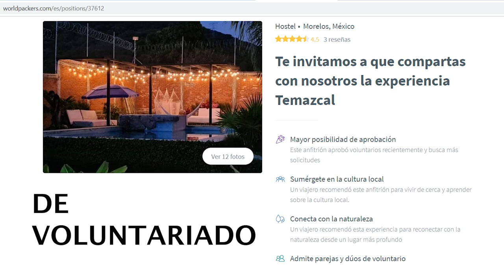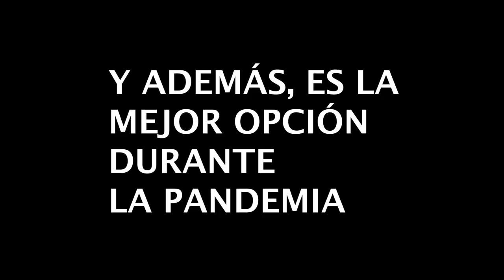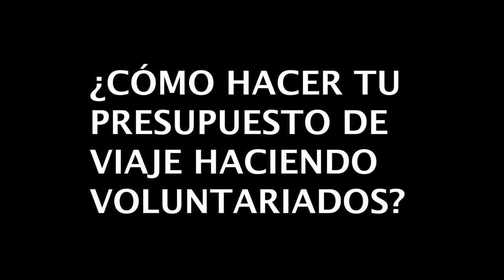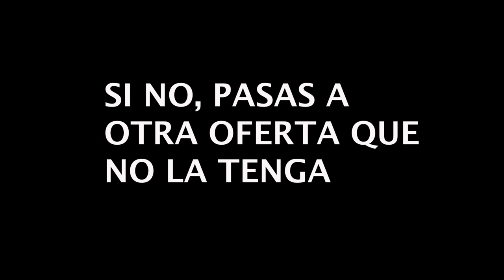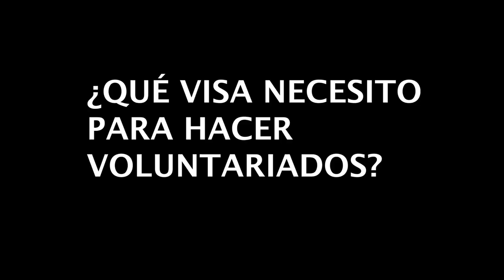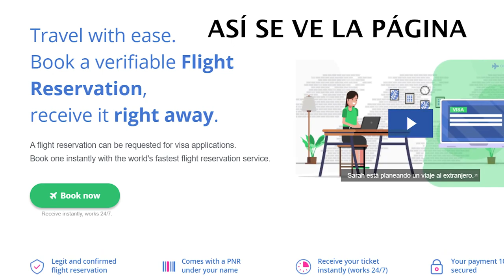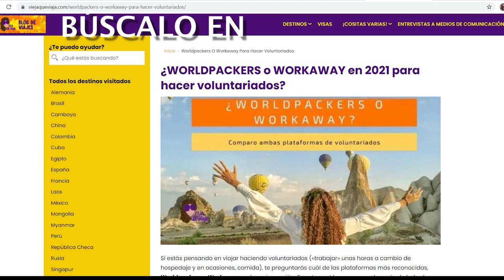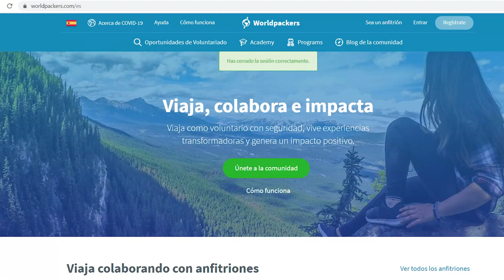✅ Cómo Viajar siendo VOLUNTARIO? ▷ Revelo TRUCOS🤫 para hacerlo sin parar【Míralo ANTES de EMPEZAR】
👉 Preguntas más frecuentes sobre voluntariados:
- Visas, *presupuesto*, idiomas, y mucho más 👇👇👇

00:00 Las preguntas más importantes para empezar a viajar como voluntario
01:41 Qué necesito para ser voluntario
05:04 Se necesitan los idiomas para hacer voluntariados?
06:10 ¿Cuánto dinero necesito para viajar como voluntario?
06:54 Gastos al viajar siendo voluntario
08:06 ¿Por qué hacer voluntariados?
08:24 Presupuesto para viajar haciendo voluntariados
11:16 ¿Debo hablar inglés para un voluntariado internacional?
11:22 Todos los países donde puedes viajar solo hablando español. Créditos del mapa: Alvarodpas
12:16 ¿Qué visa necesito para hacer voluntariados?
14:58 Estrategias para que no te pongan problemas en fronteras, cuando vas a hacer un voluntariado internacional
17:38 ¿Por qué pagar una membresía de voluntariados?
19:41 ¿Puedo hacer voluntariados gratis? O sea, ¿sin pagarle a ninguna plataforma?
20:17 ¿Puedo hacer voluntariados en pareja?
21:37 ¿Los voluntariados son una estafa?
22:54 ¿Puedo hacer voluntariados y estudiar / trabajar al mismo tiempo?

*Algunos de los links mencionados en esta descripción son de afiliación. Significa que me darán una comisión si compras con ellos (y así me apoyas para seguir subiendo contenido de calidad).

En todo caso, debes saber que no recomendaría algo que no hubiera probado, o con lo que hubiera tenido malas experiencias (que, de hecho, también he contado en el canal ;) )